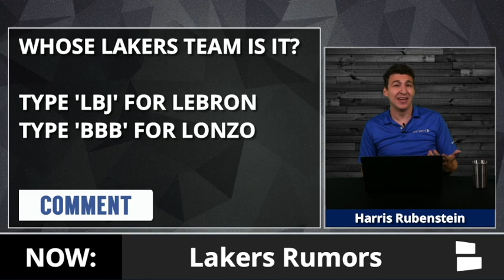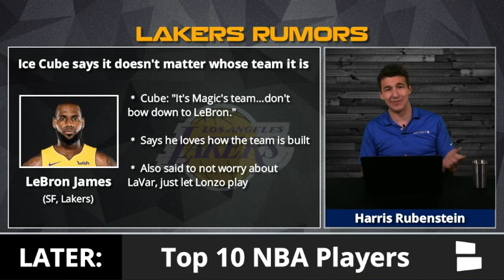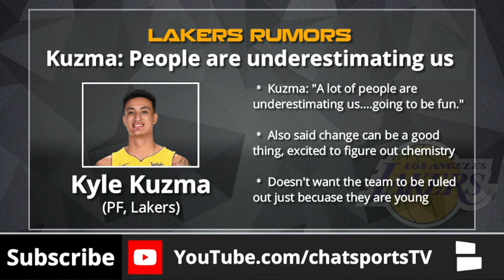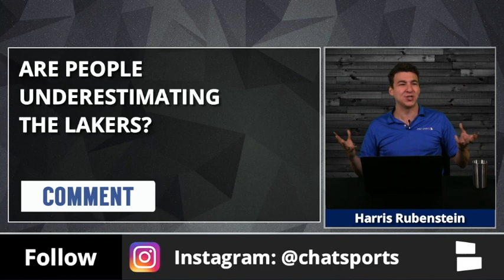LeBron James Rumors: LaVar Ball Says It’s Lonzo’s Team, Kyle Kuzma Says LA Is Being Underestimated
LeBron James stays in the headlines as his tenure with the Los Angeles Lakers is underway. We break down LaVar Ball’s comments about Lonzo and LeBron, saying it’s Lonzo’s team and not LeBron’s. We go through whose team it actually is and whether or not this actually matters. We also break down Kyle Kuzma’s comments about the LA Lakers being underestimated due to their youth and how they are excited to surprise people this year.

Our full list of rumors is below:
- LaVar Ball says it's Lonzo's team
- Ice Cube says it doesn't matter whose team it is
- Kuzma: People are underestimating us